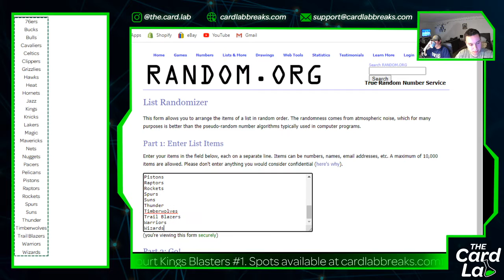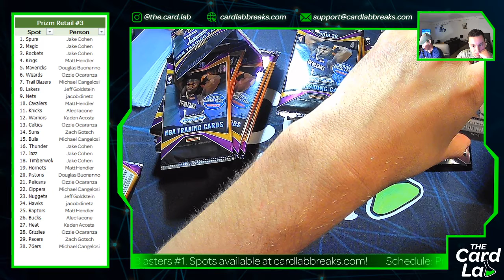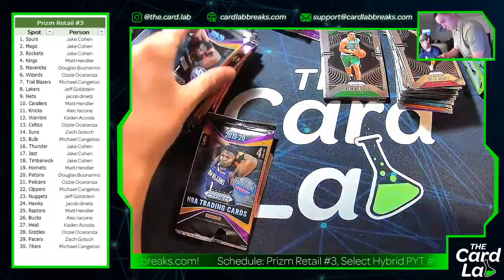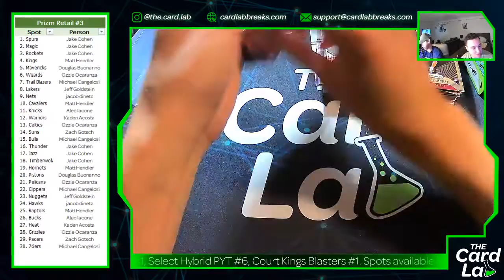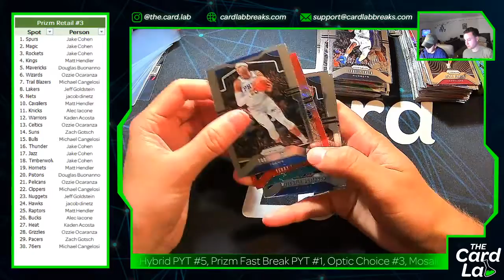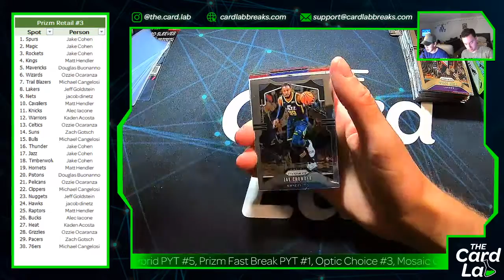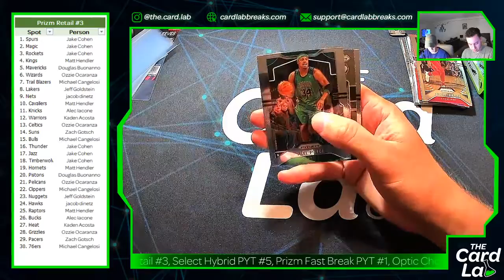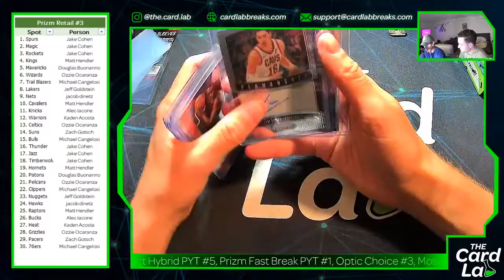Prizm Retail 3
Prizm Retail 3. To get spots in future breaks, go to cardlabbreaks.com!